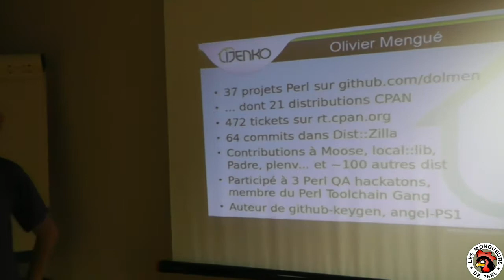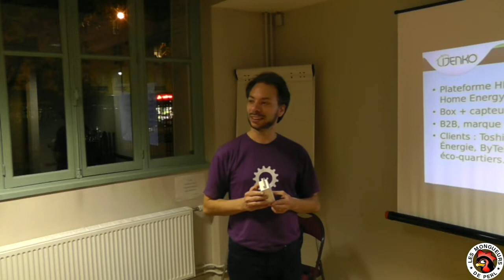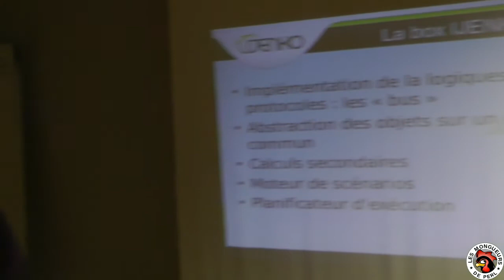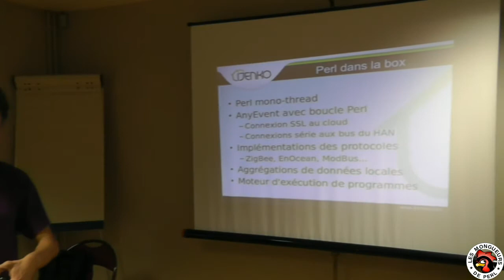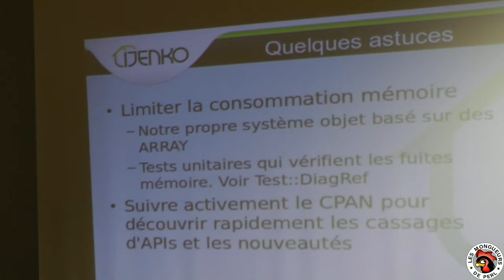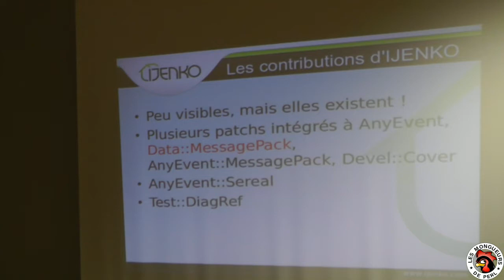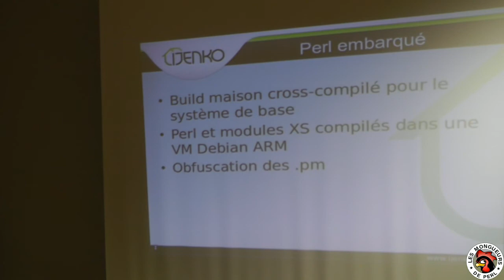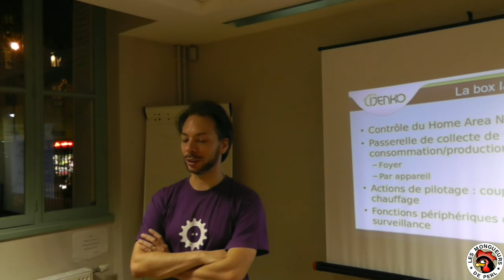[paris.pm] Perl dans une box énergie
Olivier 'dolmen' Mengué fait une présentation autour du matériel Ijenko qui embarque du Perl pour des mesures de consommation électrique.